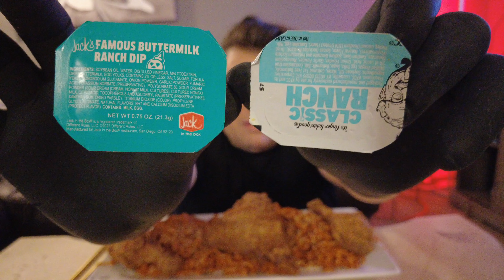Spicy Noodle And Fried Chicken